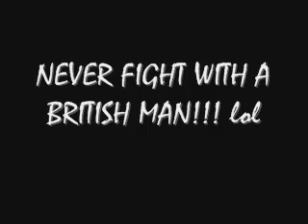Never Fight With a British Man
WE FIGHT!